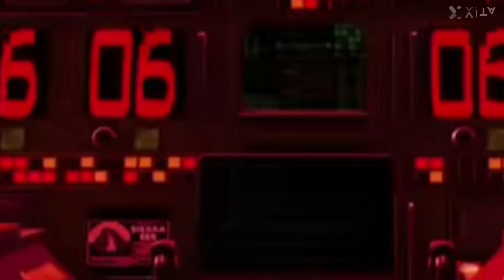Free fire school student & Gameplay training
I will play different type of games you comment me which game I should play an amazing driving games like bus driving car Driving truck driving etc and city driving village driving off-roading township Highway driving and different types of simulator games...